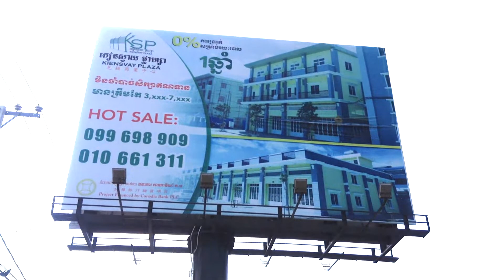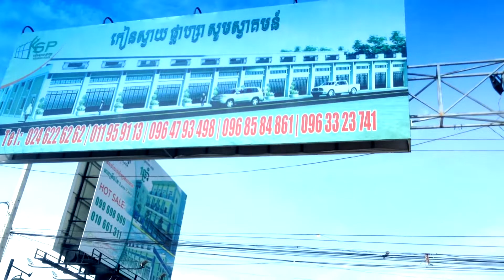Keansvay Plaza - European Style Shop House and Luxury Apartment | Cambodia Real Estate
This video is about Keansvay Plaza - European Style Shop House and Luxury Apartment | Cambodia Real Estate

Dear Audience,
This channel, I have created to share the new towns (Borey) in Phnom Penh nowadays. I'm looking forward to receive the constructive feedback!I hope you'll enjoy it and always be my followers ever.

10. Stars Fan Group, FaceBook